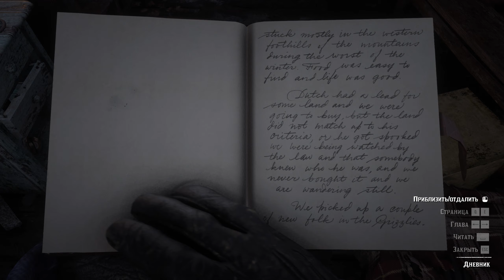Red Dead Redemption II - большая перестрелка в лагере бандитов